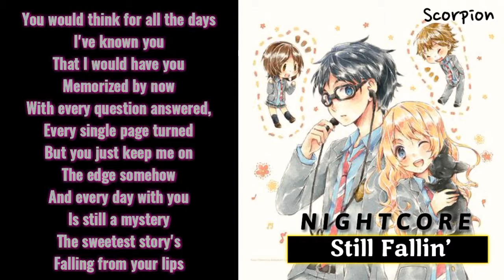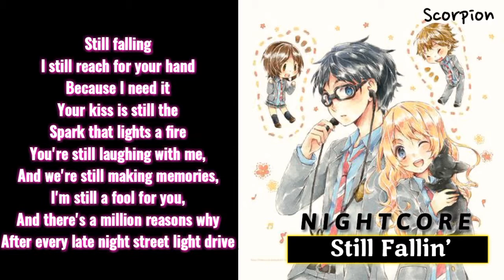[Nightcore] → Still Fallin’ (Lyrics)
• Song: Still Fallin’
• Artist: Hunter Hayes
• Anime: Your Lie In April
• Character: Kaori & Arima
• Picture Origin: Pinterest
• Nightcore By: Me

♣ LYRICS! ♣

You would think for all the days I've known you
That I would have you memorized by now
With every question answered,
Every single page turned
But you just keep me on the edge somehow
And every day with you is still a mystery
The sweetest story's falling from your lips

And I hold on to every word,
Like it's the first one that I've heard
It's the only time I've ever felt like this
After all this time you'd think I'd be
Used to the pull of your gravity
But after flying so high for so long, who would think
I'm still learning, still burning, still falling

Still falling
I still reach for your hand because I need it
Your kiss is still the spark that lights a fire
You're still laughing with me,
And we're still making memories,
I'm still a fool for you, and there's a million reasons why
After every late night street light drive

And every "Love you", "Miss you", kiss good night
Girl, your name is still my favorite
Always will be and I'm
Still wanting, still all-in, I'm still falling

Still falling,
Still chasing, still nervous,
Still reeling, dreaming about this
And after every sunrise holding you,
After all the crazy we've been through

Every day and every minute, girl, it's something new,
I'm still learning, still burning, yeah, still wanting, still all-in, still falling.
Still falling

♣ TAGS! ♣